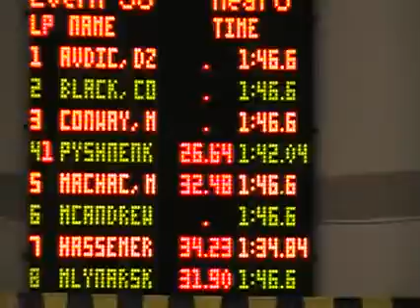Vlad's 200 Free @ "SuperTeams" 2009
Swimming at old age :)